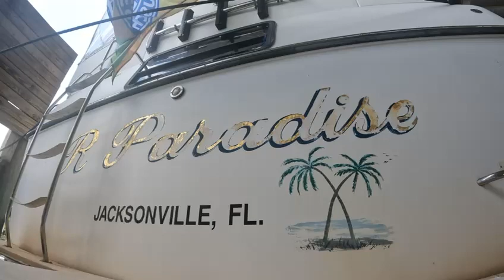5 28 24 R Paradise HC